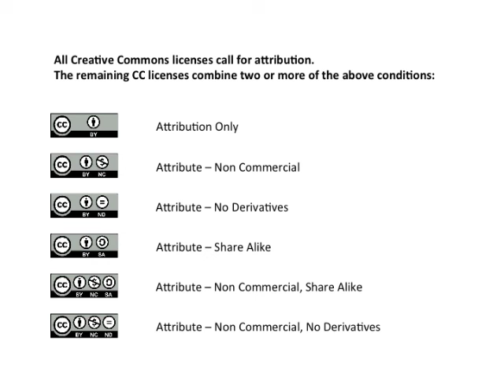EduTip ~ Creative Commons